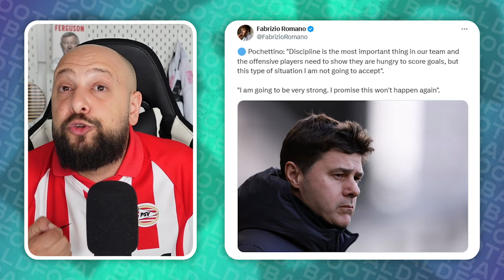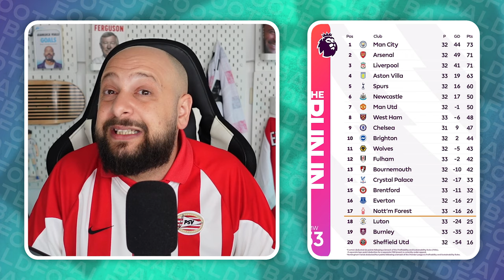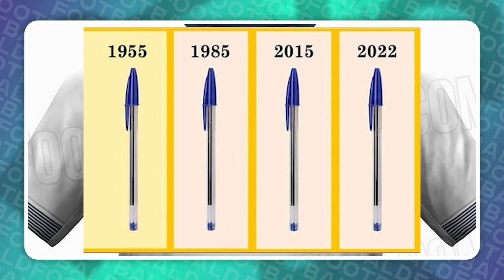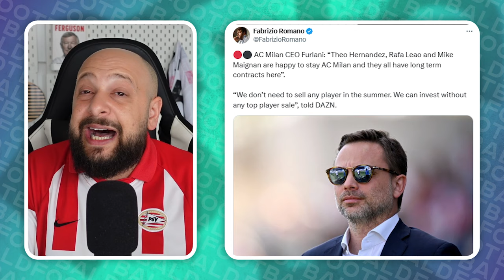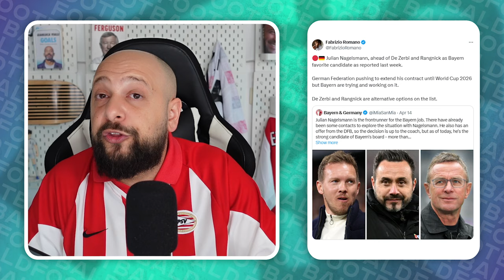COLD PALMER ON FIRE | SPANISH UCL SEMI FINAL?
We go through all news from top leagues & clubs.
My name is Giuseppe and together we cover football.

0:00 Monday Night!
1:21 Cole Palmer & Chelsea
6:10 Premier League
8:10 Champions League
12:17 Serie A
14:49 Bundesliga